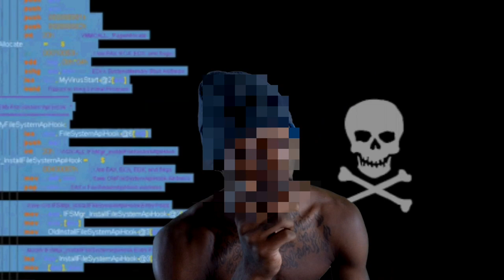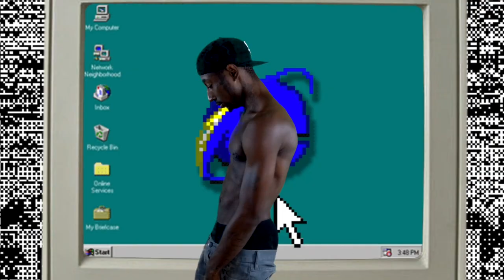Just Leek - Lil Bow Wow Chain Freestyle (Official Video)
Just Leek - Lil Bow Wow Chain (freestyle) shot by @oguncleskip [2020]